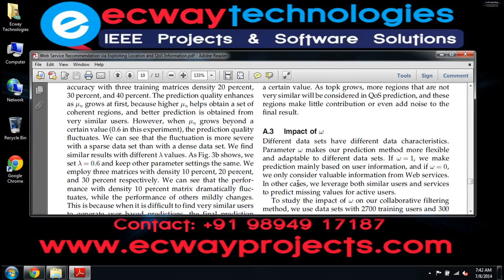Web Service Recommendation via Exploiting Location and QoS Information